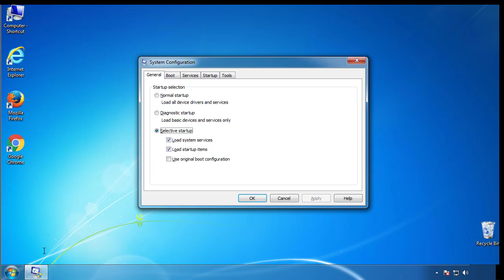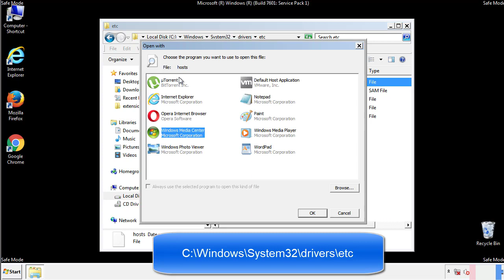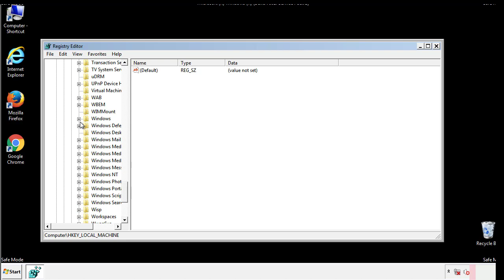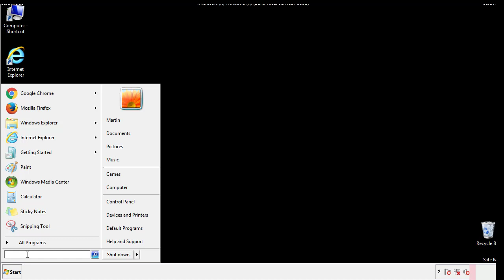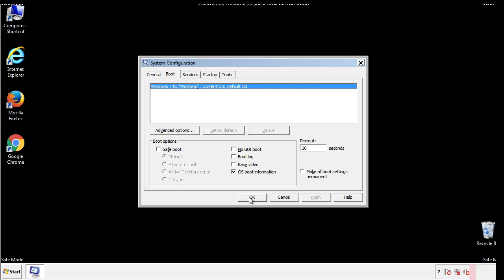Hudf File Virus Ransomware [.Hudf ] Removal and Decrypt .Hudf Files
.Hudf File Virus Ransomware Removal (+.Hudf File Recovery)

How to remove Hudf ransomware (Virus Removal Guide)
.Hudf Files Virus (STOP) – How to Remove + Restore Files
Remove Hudf Ransomware and Decrypt .Hudf Files
Remove .Hudf Virus (File Recovery+ Ransomware Removal)
.Hudf File virus - Remove It and Recover Files
How to remove Hudf Ransomware - virus removal steps
.Hudf Files (STOP Ransomware) – Remove + Restore Data
.Hudf file virus ransomware (Restore, Decrypt .Hudf extension files)
.Hudf file virus Removal Guide – Help To Decrypt Your Files
Guide – How Do I Decrypt .Hudf File Extension Virus
.Hudf file virus Removal Guide +File Recovery
How to Remove .Hudf Ransomware and Restore .Hudf Files
Get Rid of .Hudf file virus (Remove Ransomware + Recover Data)
Remove .Hudf file virus And Recover Encrypted Files
Remove Hudf ransomware and retrieve the encrypted files
How To Uninstall .Hudf file virus From PC
How to Get Rid of .Hudf file Virus Effectively?
How To Delete .Hudf file virus From PC
Uninstall .Hudf ransomware from Windows 10
Remove .Hudf ransomware virus (+File Recovery)

Howtoremoveguide